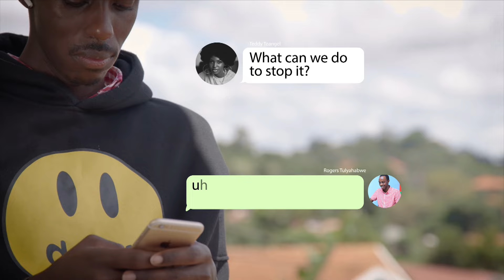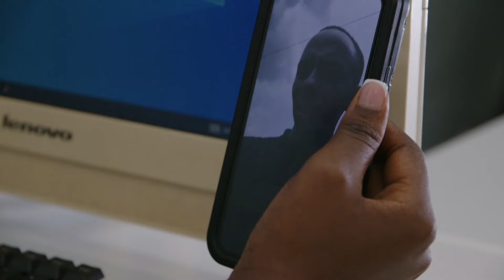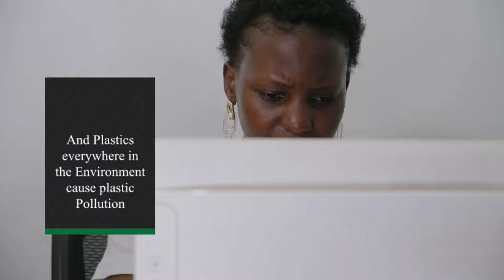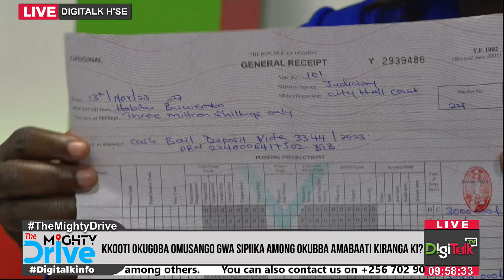ANITA AMONG OLW'OKUBBA AMABAATI G'EKARAMOJA, WAKUSASULA BUWUUMBI, BUWEMBO YEWERA NKOLOKOOTO.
Habib Buwembo- munnabyabufuzi era omulwanirizi w'eddembe yewera okuvunaana sipiika wa Palamenti ya Uganda, Anita Among lwa kumusibira bwerere bweyamuyita omubbi w'amabaati.
September 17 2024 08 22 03 AM